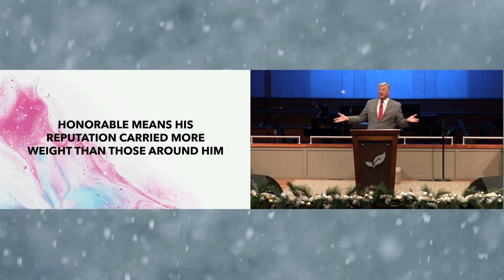Dr. Jim Schettler: Turning Sorrow to Success